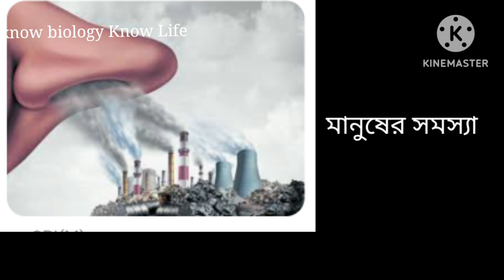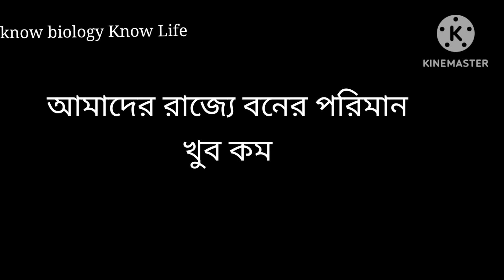পঞ্চম শ্রেণী। আমাদের পরিবেশ। হারিয়ে যাওয়া বন ও নতুন বন। Class 5. Amader Poribesh.